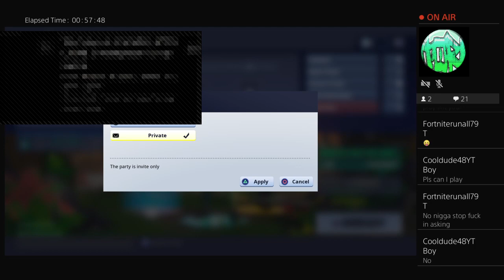IAmA-TryHard-Yt's Anyone wanna team up